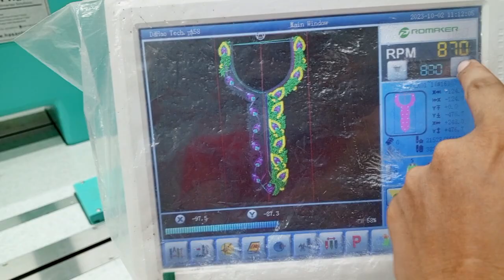embroidery designs 3 pics=81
হ্যালো বন্ধুরা আমাদের ইউটিউব চ্যানেল আকরাম ফ্যাশন ডিজাইনারে স্বাগতম